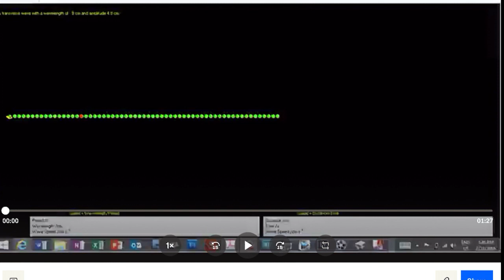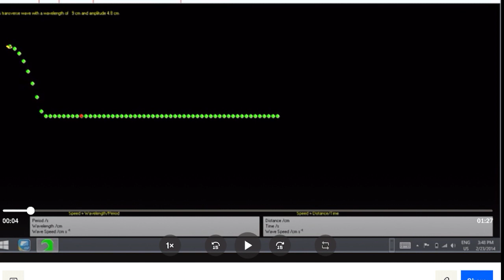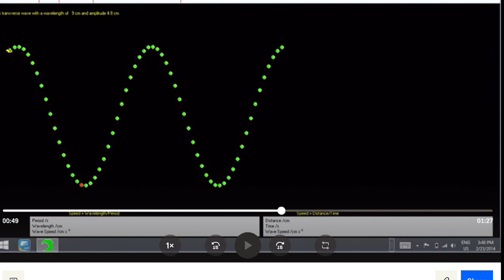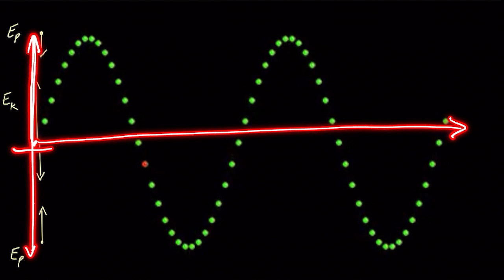Introduction to waves | Physics | KA Urdu